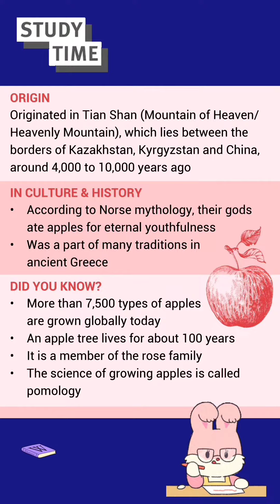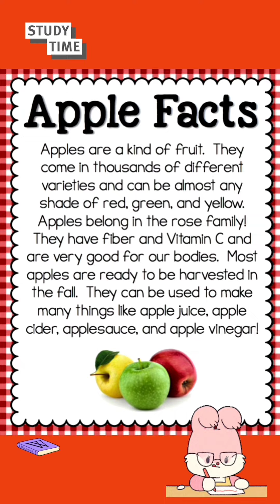Apple Origin Facts Benefits💁